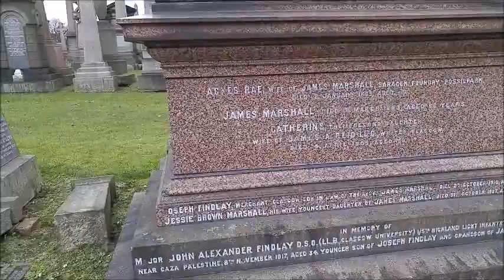Vlog 211 - Adventures in Glasgow!